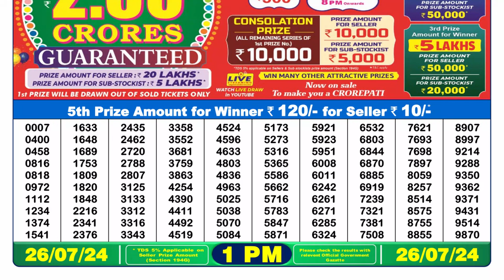Dear Lottery Sambad 1pm Result 26.07.24 Nagaland State Lottery Result